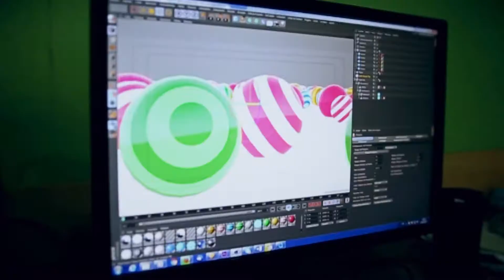¡Somos Telefuturo!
¡Desde hace más de 20 años estamos RevolucionandoTusEmociones!